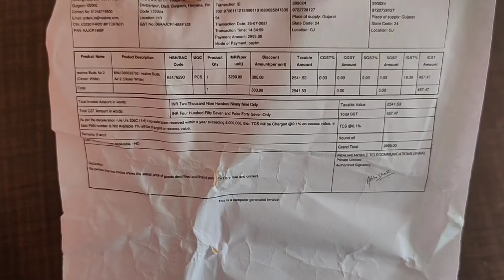Realme Buds Air 2 Quick Unboxing From realme.com